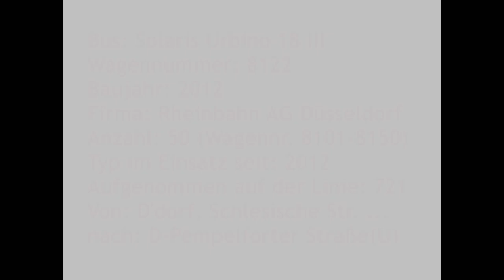[Sound] Bus Solaris Urbino 18 III | #8122 | Rheinbahn AG Düsseldorf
Bus: Solaris Urbino 18 III
Wagennummer: 8122
Baujahr: 2012
Firma: Rheinbahn AG Düsseldorf
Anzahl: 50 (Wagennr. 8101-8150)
Typ im Einsatz seit: 2012
Aufgenommen auf der Linie: 721
Von: Düsseldorf, Schlesische Straße ...
nach: Düsseldorf, Pempelforter Straße(U)

Im November 2012 wurden die ersten der insgesamt 50 Exemplare der Solaris Urbino 18 III an die Rheinbahn AG Düsseldorf ausgeliefert. Die Solaris Gelenkbusse erfüllen die Abgasnorm Euro 5 EEV (Enhanced Environmentally Friendly Vehicle) und verfügen über einen 265 kW (360 PS) starken stehenden Motor von DAF, sowie ein Voith-Getriebe. Die Fahrzeuge sind mit drei unabhängig voneinander funktionierenden Dachluken-Klimaanlagen, sowie energie-effizienter LED-Beleuchtung im Innenraum ausgestattet.